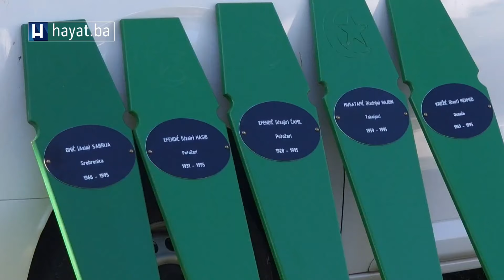KARAVDIĆ UOČI DŽENAZE ZA HAYAT.BA: APEL PORODICAMA NEIDENTIFIKOVANIH ŽRTAVA